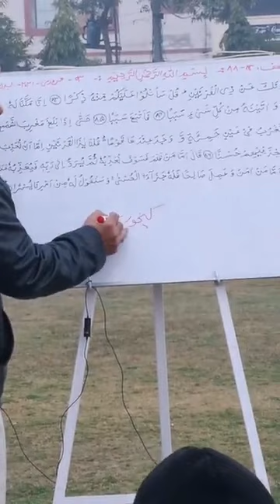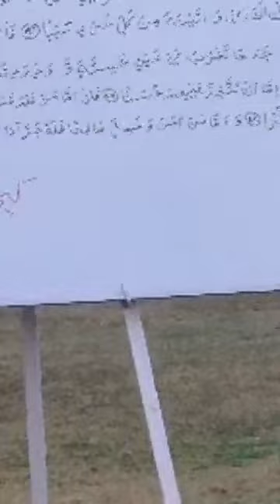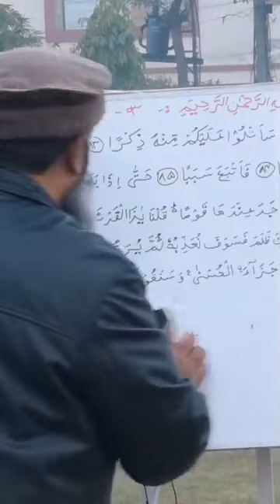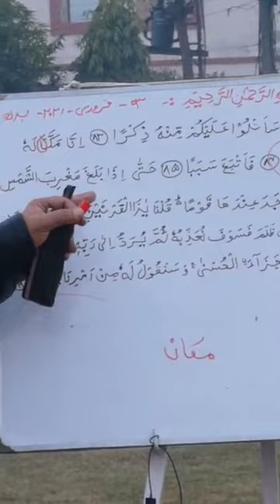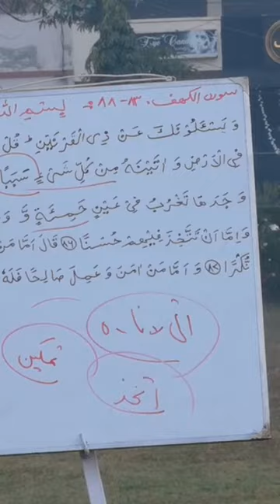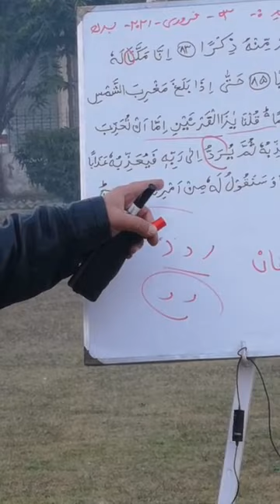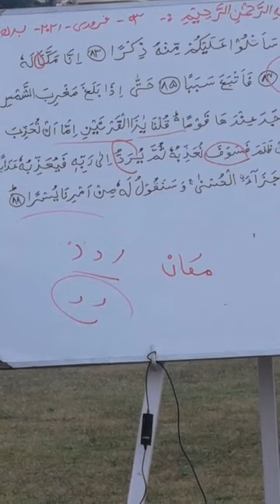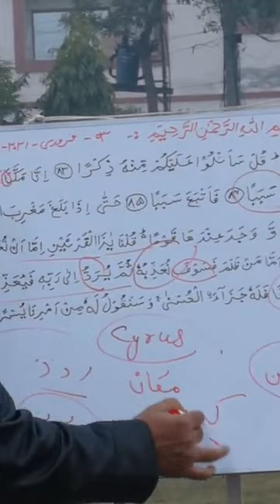Al Kahf verses 83-88